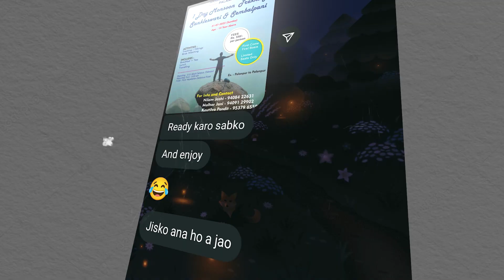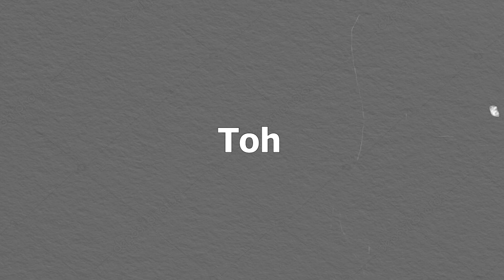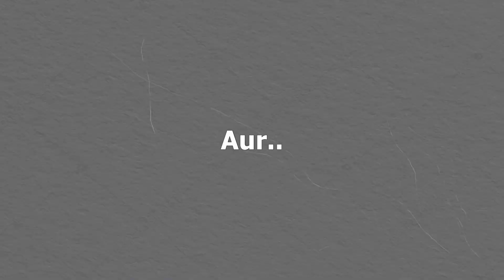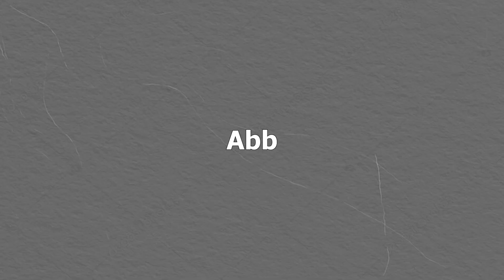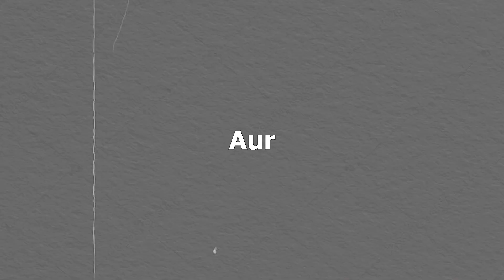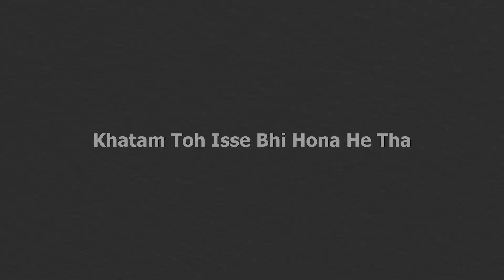Most Dangerous Trek Ever 2022 | Cheapest Trek Of India | Trekking Places In Gujarat | Sankleshwari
So yeahh You Love Adventure & Hiking? Sankleshwari Is the place For you. Sankleshwari Temple is Located Near Hathidhara and the Temple is 2000 ft Above sea level. The Trek is Divided in Two Parts, Base village to the Plateau & From The plateau to the top. This Trek is Best Enjoyed when the Sunlight is low with some Pleasant wind. The Trek is quite dangerous..but Once you Reach the top, the view will Surely make Everything worth It.. Let us know if you would like to Trek up the Sankleshwari Hill ?

okie bye ! see u in the next video 😀